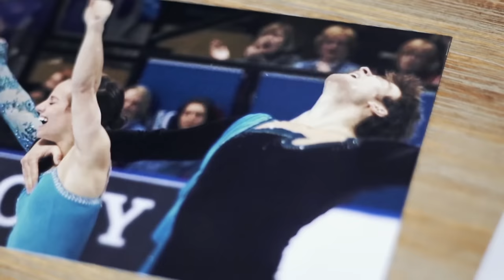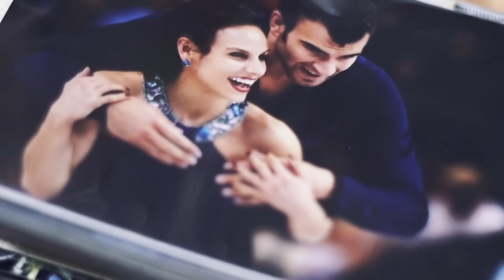Meagan Duhamel, Eric Radford: 'We are soulmates'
Canada's Meagan Duhamel and Eric Radford are more than just partners in pairs figure skating or two-time world champions. "He's the yin to my yang," says Duhamel of the two. Watch above to understand their deep connection.